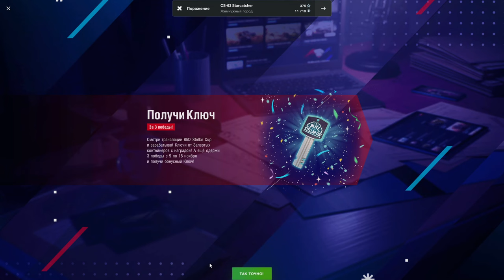6500 в ПОМОЙКУ! Фуфловый "Ловец звёзд" на Крутой CS-63 в wot Blitz 2023 | WOT-GSN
ПОДДЕРЖИ АВТОРА!
4. Отправить подарок (Евро сервер) в игре на Ник - "__GSN__"